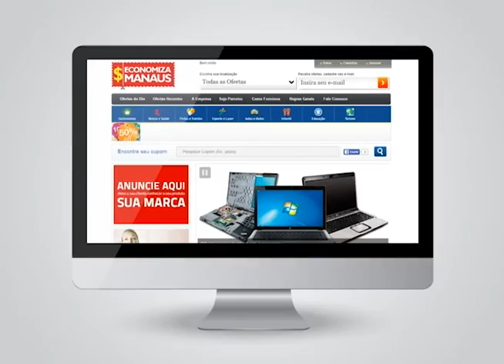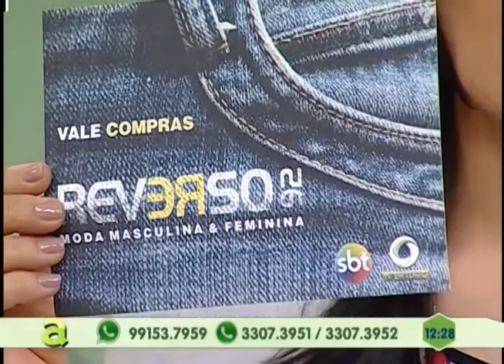Taxista é preso acusado de participar de Quadrilha que já roubou R$ 500 mil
04º BLOCO AGORA 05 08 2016 - Taxista é preso acusado de participar de Quadrilha que já roubou R$ 500 mil